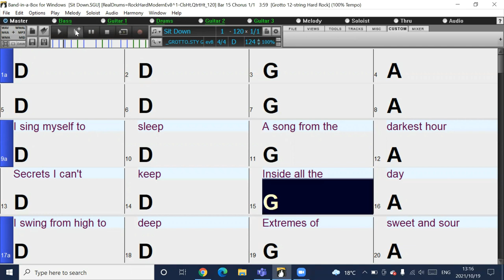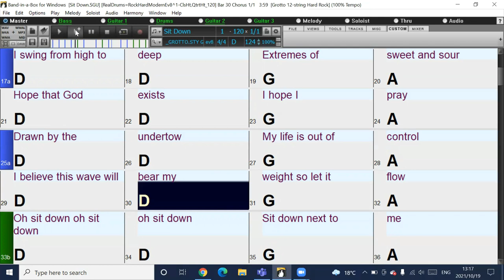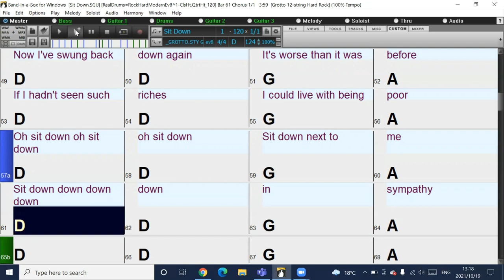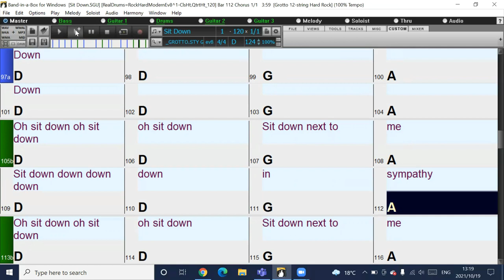Sit down Band-in-a-Box Backing Track